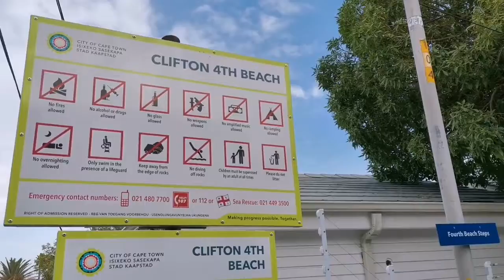First Time in Cape Town l Day 7 video